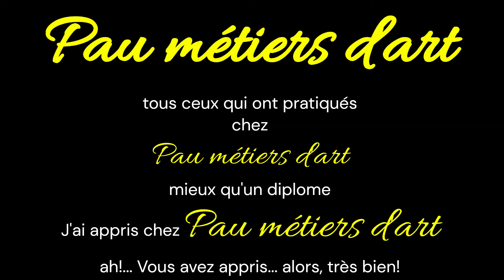Comment nous commençons à Pau métiers d'art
entreprendre un ouvrage d'art, se prépare.
Voilà comment à Pau métiers d'art, nous commençons notre travail.